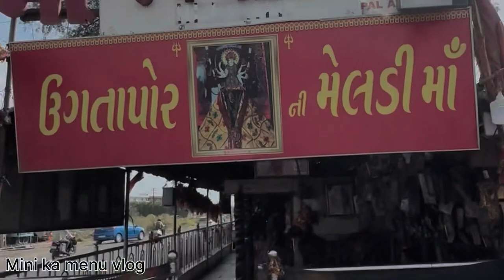Bhomi a lidhi surprise||Mini ka menu vlog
MY INSTAGRAM ID👉 bhumi_bavaliya_333
                                       Chauhanmehul9030

Intro background music 👉
Intro music❤️
Credit by

Credit by